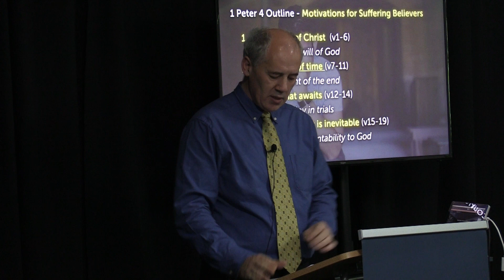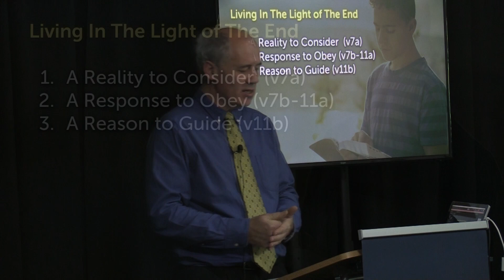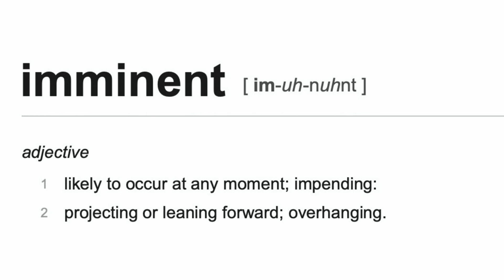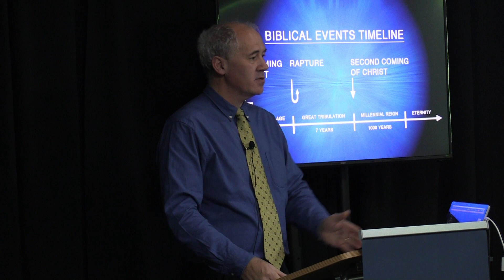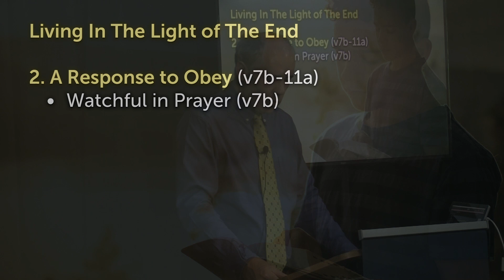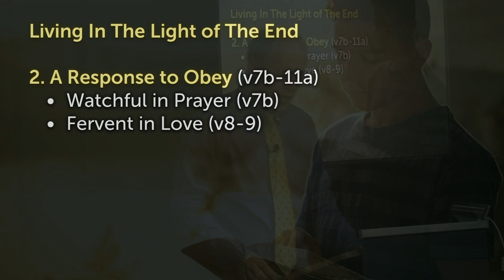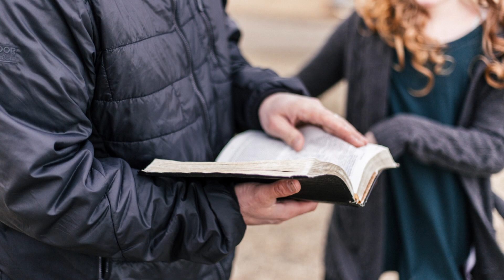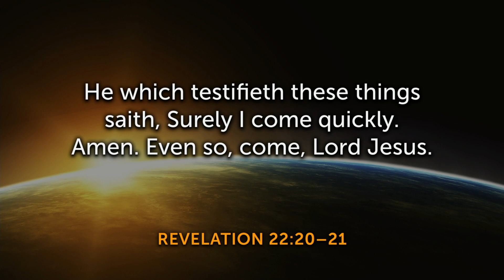Living In Light Of The End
Message Date: Sunday July 9, 2023
Series: 1 Peter